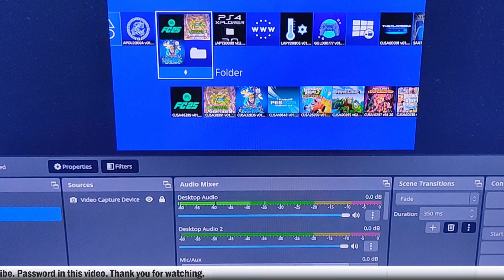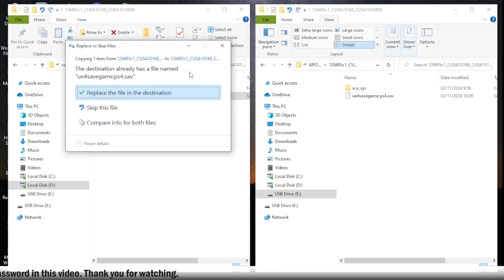[PS4] Sword Art Online Fatal Bullet Save Data near platinum CUSA10168 PS4 hen